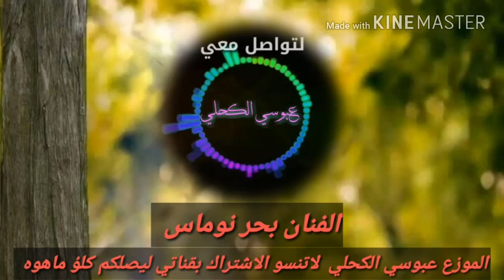الفنان بحر نوماس لعام 2018